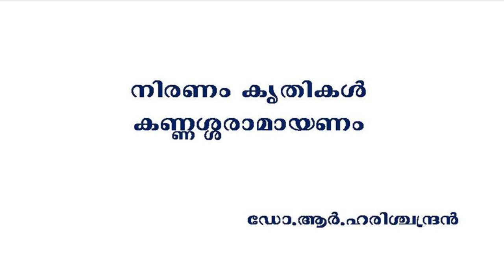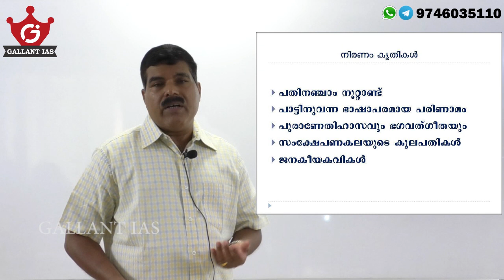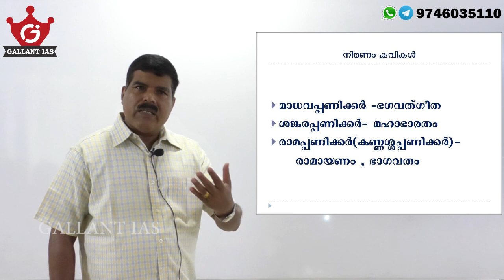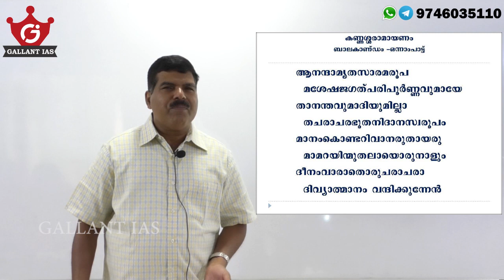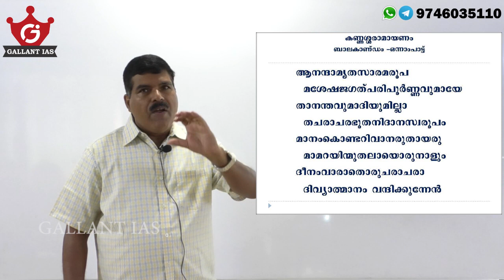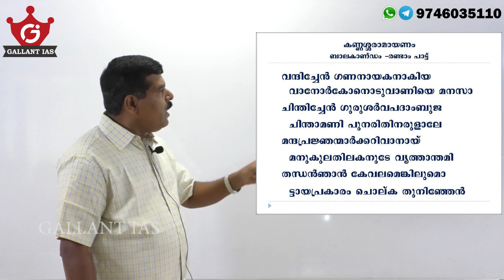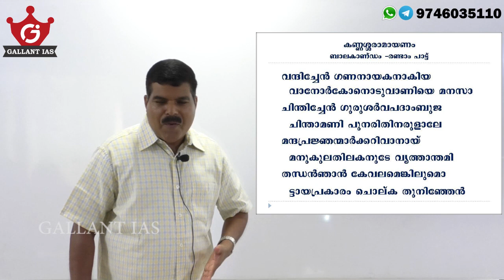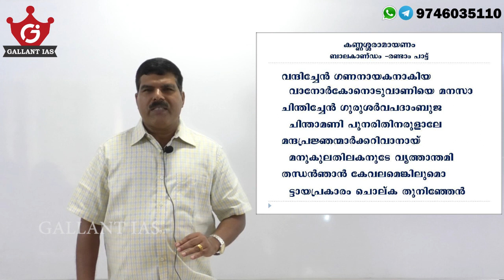നിരണം കൃതികൾ| മലയാഴ്മ |മലയാളം ഓപ്ഷണൽ 2020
സിവിൽ സർവീസ് പരീക്ഷയിൽ മലയാളം ഐച്ഛിക വിഷയമായി എടുത്ത് പഠിക്കാനുദ്ദേശിക്കുന്ന കുട്ടികൾക്ക് വേണ്ടി ലളിതവും, സമഗ്രഹവും ഫലപ്രദവുമായ രീതിയിൽ Gallant IAS ഒരുക്കിയ പാഠ്യക്രമമാണ് മലയാഴ്മ. Cousre ന്റെ സവിശേഷതകളെ കുറിച്ച് കൂടുതലായി അറിയുവാൻ താഴെ തന്നിരിക്കുന്ന നമ്പറിൽ ബന്ധപെടുക

Our History optional and GS History courses  are available in both ONLINE & OFFLINE mode.
0 Comments